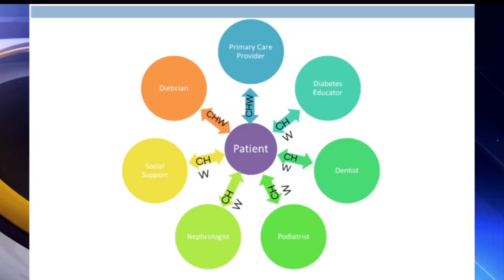NTC To Hold Rural Minnesota Community Health Worker Conference